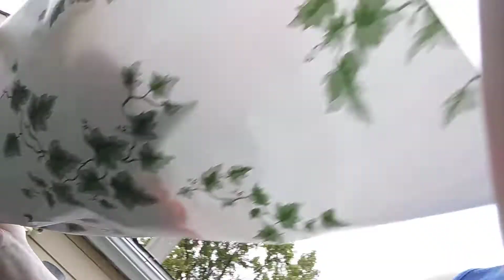FREEDOM FIGHTER HOPELESS ROMANTIC PART 2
I really am the best husband on the planet. My wife is very lucky to have a man like me in her life but then again im lucky to have a women like her too..